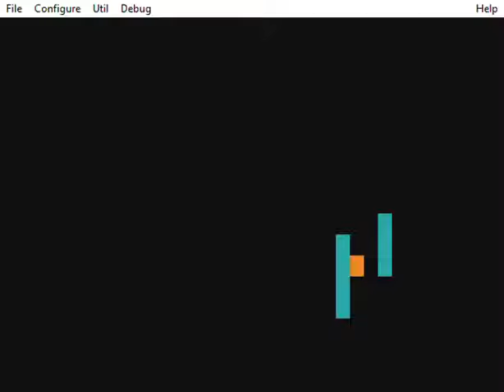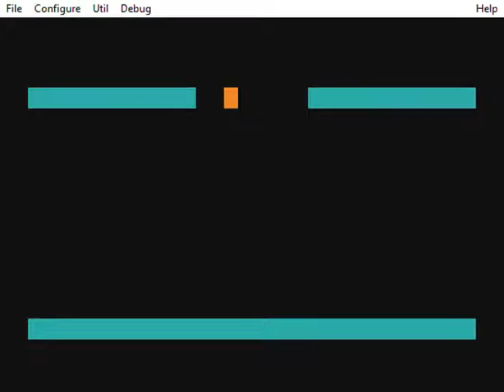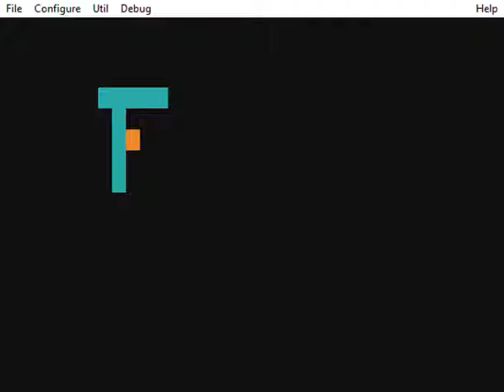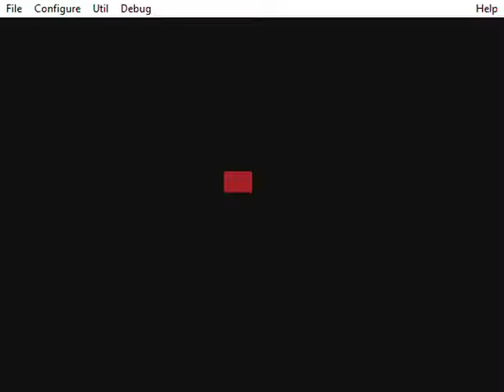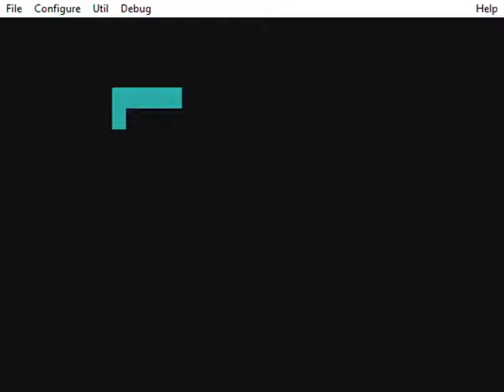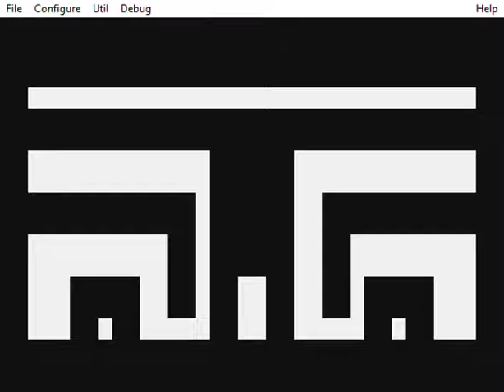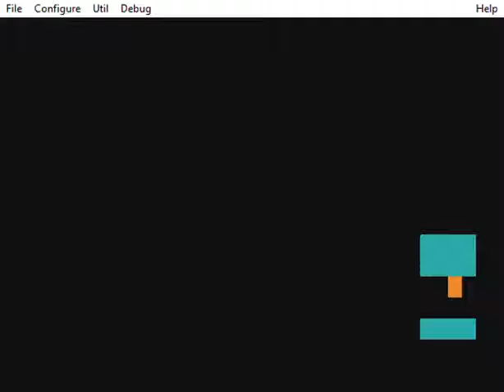Atari Adventure Moving Objects TRS-80 MC-10 Version in BASIC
I have worked out most of the kinks in all the moving objects routines and have a basic win routine. The only hurdles left are dragon combat and bat object snatching.  Think these should be relatively easy.